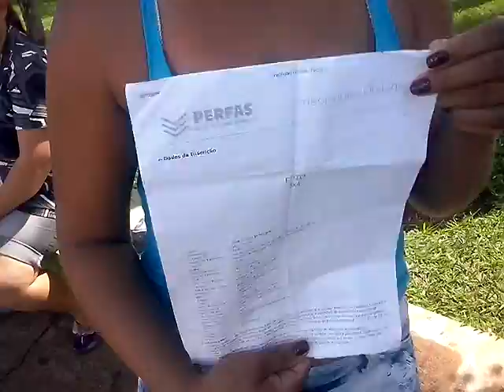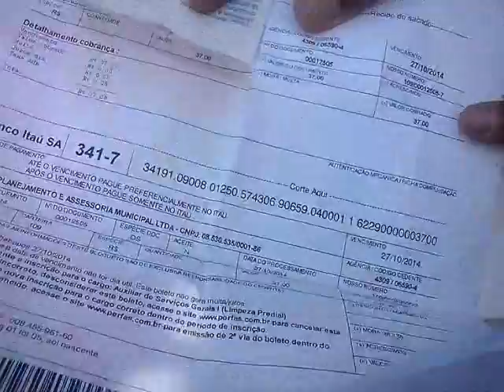Candidatas que fizeram inscrições ao Concurso Público da prefeitura reclamam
Candidatas que fizeram inscrições ao Concurso Público da prefeitura Municipal de Ceres Reclama da falta de Organização.